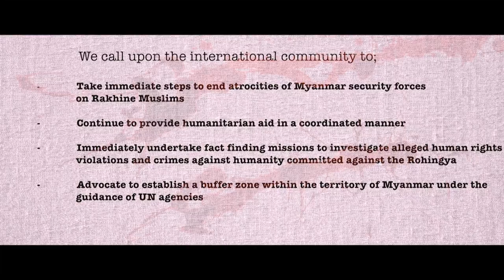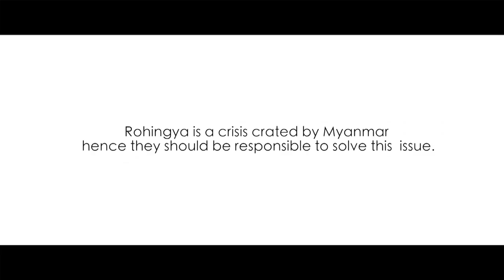রোহিঙ্গা গণহত্যা নিয়ে মানবাধিকার কমিশনের তথ্যচিত্র || Documentary on Rohingya by NHRC